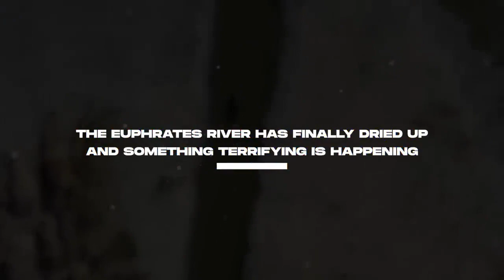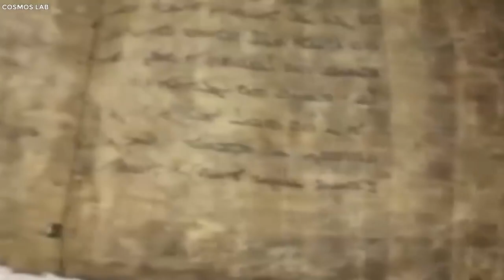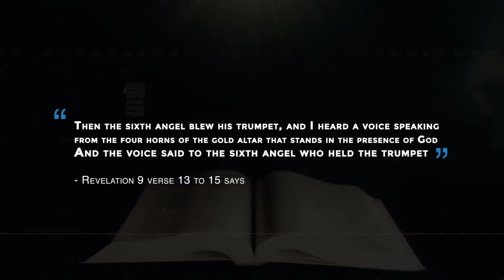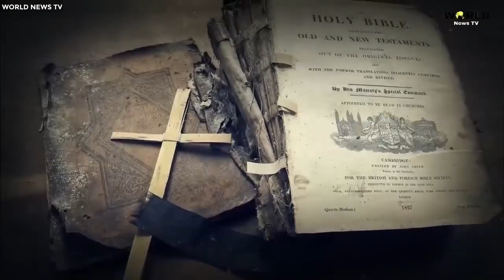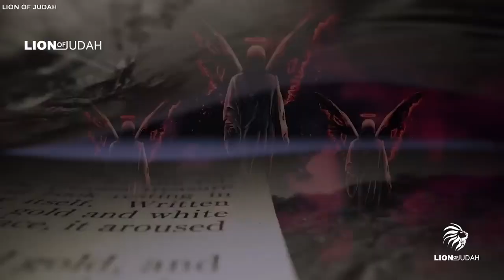The Euphrates River FINALLY Dried Up But Now Something Has Emerged